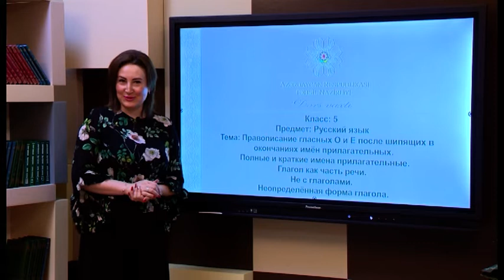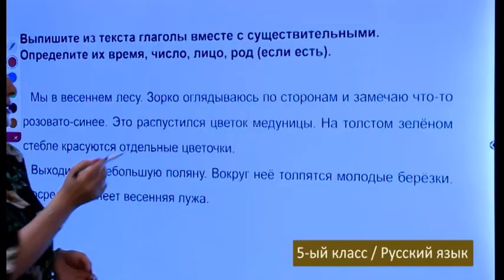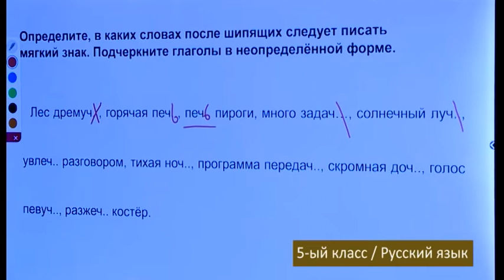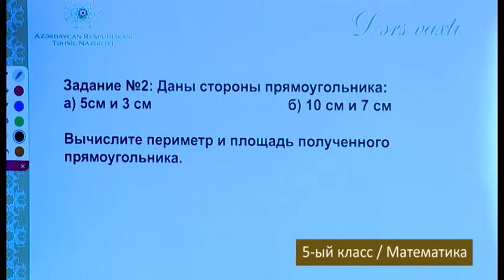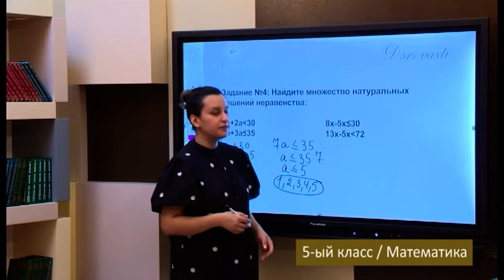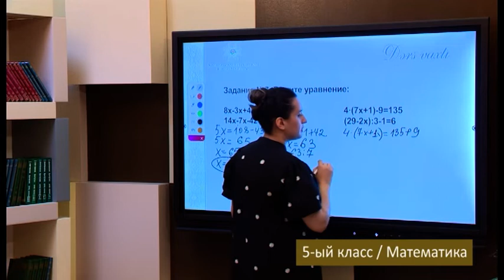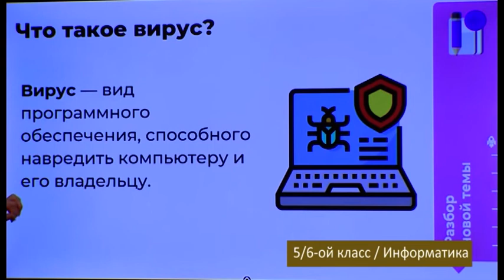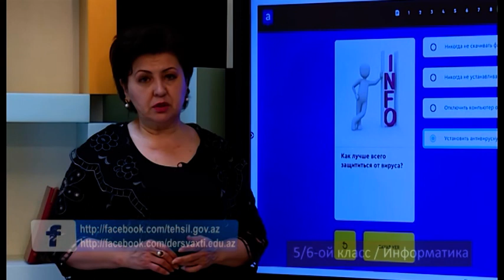Dərs vaxtı”: 5-cı sinif dərsləri (rus bölməsi) (30.05.2022)